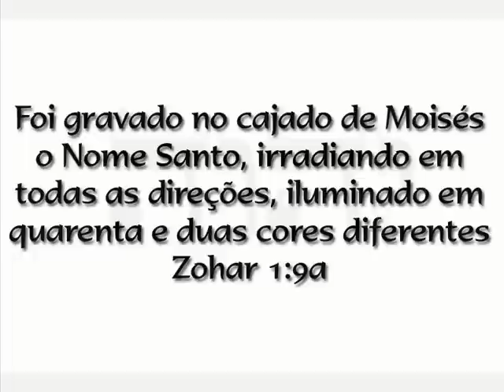Discando P/ D´us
Meditação qabalistica mesclada com uma eficiente oração de cura chamada "Refaênu (cura-nos)" narrada na voz do qabalista Misha´El Yehudá Ben Yisra´El.

Gara Kulam Moshav
Director: Misha´El Yehudá Ben Yisra´El